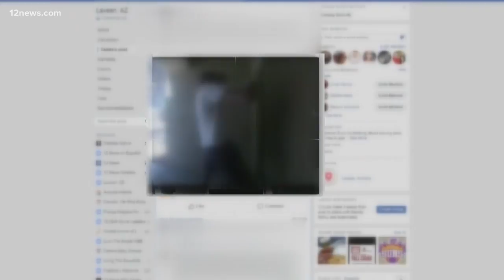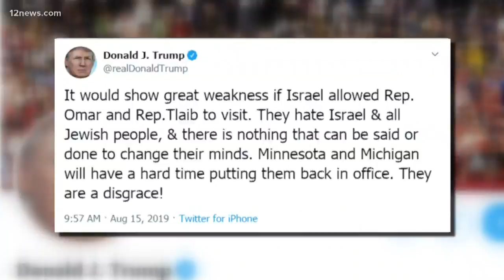Get 'Up to Speed' on Friday morning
Here are the latest morning headlines for Aug. 16, 2019. Time to get you up to speed.